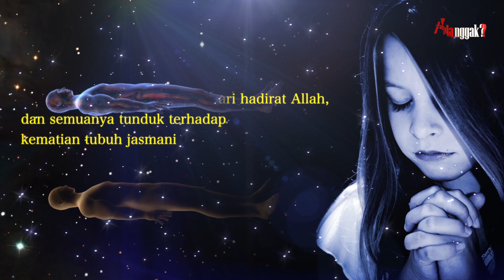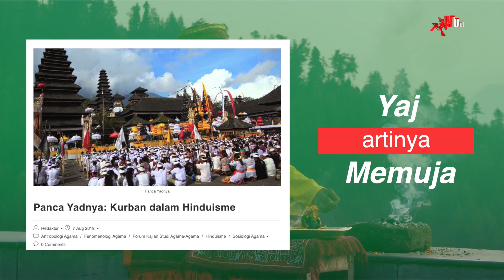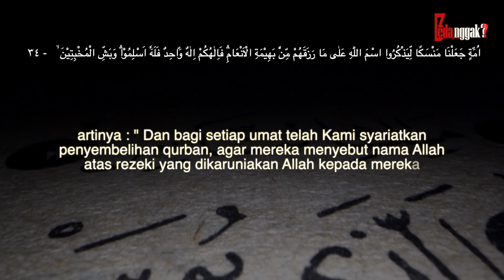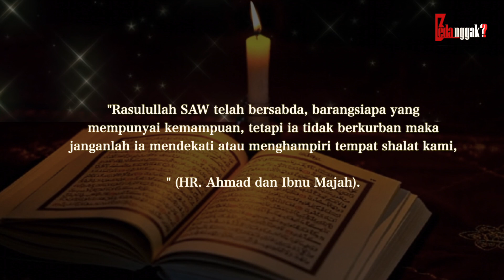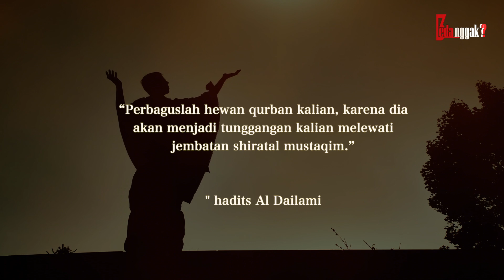BARU TAU BEDANYA.! Ternyata Begini Pandangan Agama Islam, Kristen dan Hindu Tentang Qurban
Di dunia ini ada banyak sekali manusia, berbagai rupa, warna kulit, asal, hingga bahasa yang digunakan pun juga berbeda. Dan berbicara tentang keyakinan, seperti Islam, Kristen, Hindu, Budha, dan sebagainya. Tentu tidak tidak ada yang sama, beda tuhan dan beda ajaran hidup. Tapi seperti apakah pandangan islam, kristen dan Hindu, tentang qurban?
Tetap stay, berikut ada info yang akan menambah wawasan kita lebih luas lagi. So mari kita bongkar!